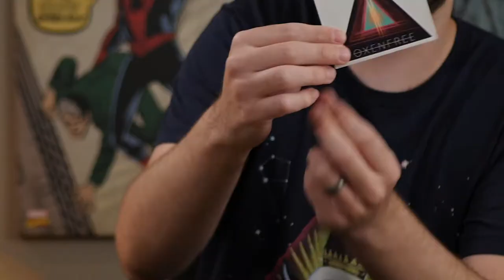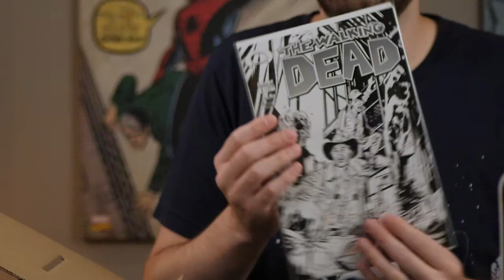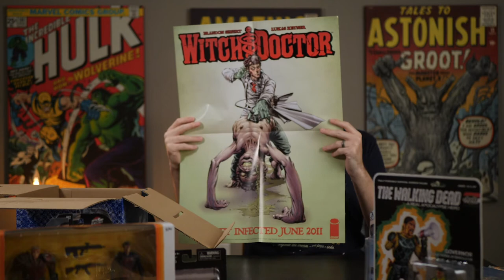Skybound Mystery Box Unboxing | comics, action figures, pins and more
What did Skybound send for $50 in the Skybound Xpo / San Diego Comic-con @Home 2020 Mystery  Box? Supposedly $200 in value... let's find out what's in the box!

💥 Buy the Comic Shell Graded Comic Travel Case here!

(As a BCW Partner, I may be compensated if you make a purchase)

💵 BUYING COLLECTIONS! Located in Central Iowa and travel throughout the Midwest for great collections. Here's looking at you Minnesota, Nebraska, Missouri, Illinois and surrounding states!

📦 Gemini Comic Mailers:

🚚 If you'd like to send something for me to review / unbox here on the channel:
No Coast Comics
5874 Merle Hay Road, Unit 731

🤔 Intimidated by the CGC submission process to grade your comics? Watch the Complete How To CGC Step-By-Step Walkthrough:

Investing in comic books, like all investments, comes with a risk of loss. Opinions and recommendations within are presented for the sole purpose of entertainment and providing the viewer with a brief education about the books featured.